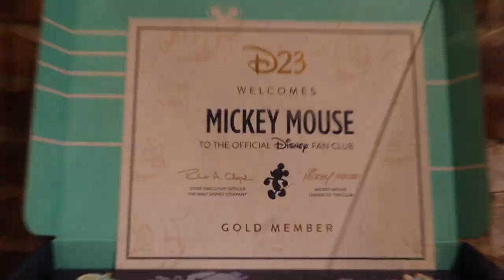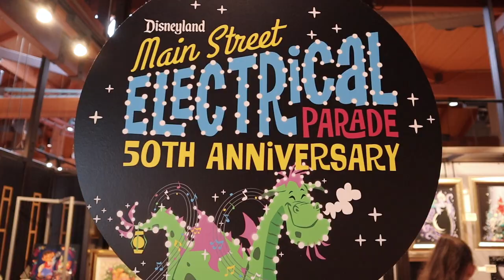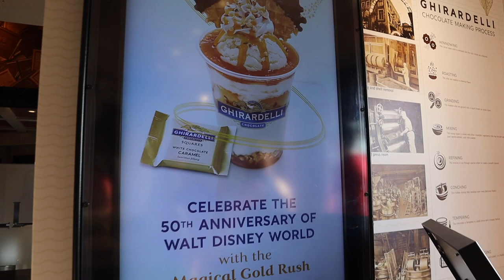BOATHOUSE LUNCH AND DISNEY SPRINGS SHOPPING VLOG June 2022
We headed to Disney Springs right before my flight!! We didn't have a lot of time but we did get a lot done!!